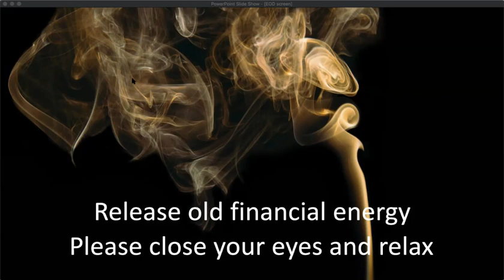Release old financial energy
This is an energy activation that leads you in a simple process to release old money stories and beliefs that you no longer need. It's best to listen with your eyes closed, sitting comfortably and relaxed.

It's really important to take care to release old energy, old beliefs, old thoughts, and old experiences around money, so that you can cultivate a new relationship with money. The key to releasing this old energy is to relax. This video will help you to relax and release.

To transform your relationship with money, read the first 4 chapters of Love Money Money Loves You for free